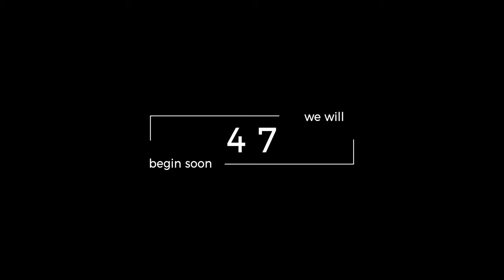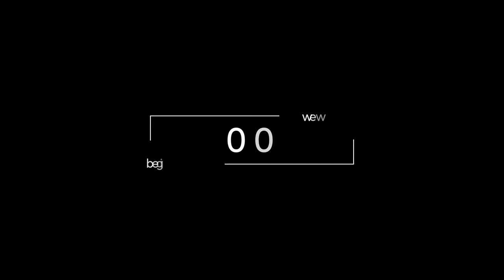DIY Rectangle Event Countdown Style 1 - FREE DOWNLOAD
A simple yet elegant DIY countdown timer. Add a background video and some music and create your own unique countdown for you next event.